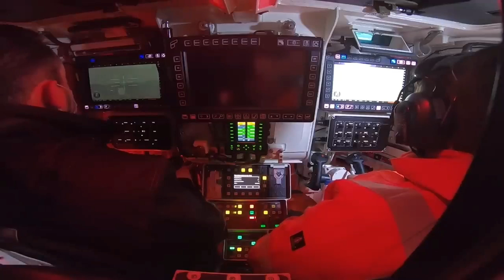Hanwha Kalahkan Rheinmetall, Australia Pilih IFV “Redback” dari Korea Selatan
Setelah dua tahun berlalu, akhirnya telah ada keputusan pemenang yang diumumkan oleh Departemen Pertahanan Australia. Dikutip dari abc.net.au (27/7/2023), Hanwha Defence dari Korea Selatan telah memenangkan program Land 400 Phase 3, yang artinya kendaraan tempur produksi negara Asia mampu mengalahkan saingan yang berasal dari Jerman (Lynx KF41 dari Rheinmetall).